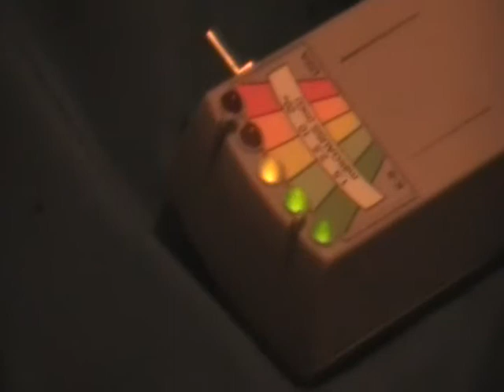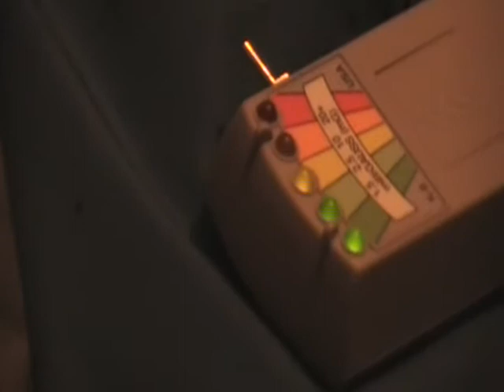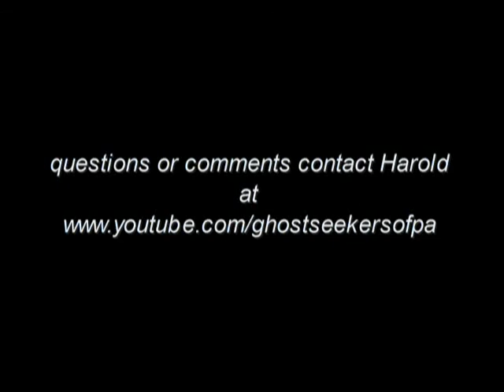GHOST SEEKERS SEASON 2 EPISODE AUGUST 11TH 2009 PART 3